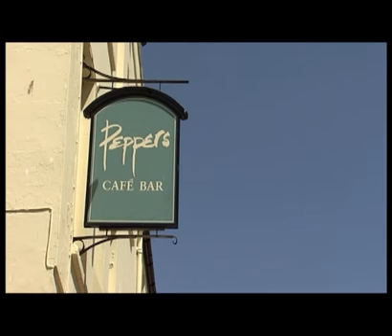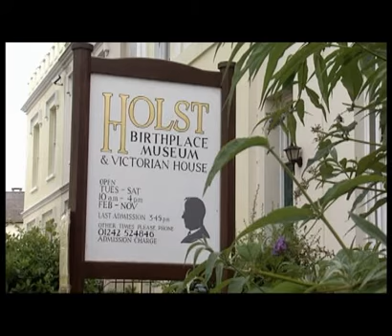Cheltenham-StudyMAP遊學航家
StudyMAP遊學航家-免費遊學代辦-規劃專屬你的遊學地圖.
誰說代辦比較貴!曼哈頓-遊學航家免費專業規劃 美國、英國、加拿大、澳洲、紐西蘭長短期遊留學。提供行程諮詢規劃、語言學校申請、特殊主題遊學、打工度假、工作實習課程、考試準備與留學課程，歡迎免費諮詢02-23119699- 肯定比自己申請更省！附加簽證、代訂機票、國際學生證、手機預付卡等辦理服務喔!